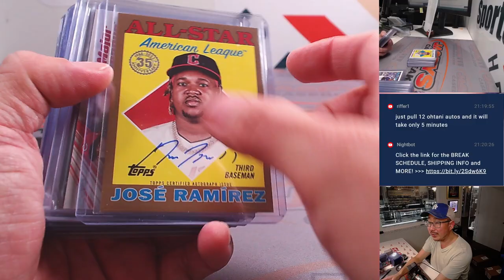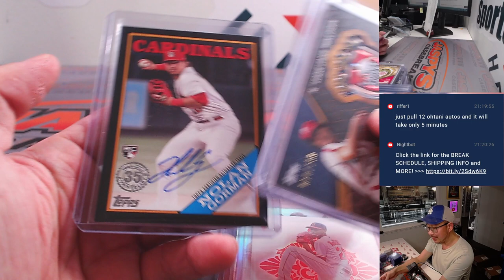RECAP - W, 02/07/24 - 2023 TOPPS SERIES 2 JUMBO DOUBLEHEADER 2X CASE BREAK #2 *RT*